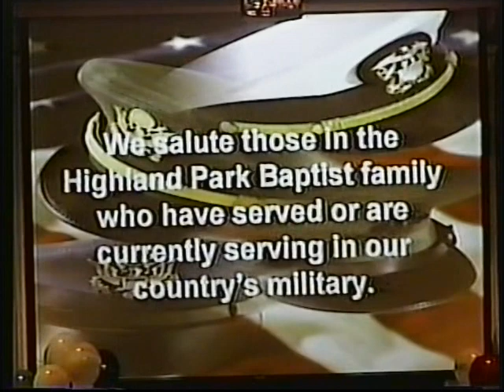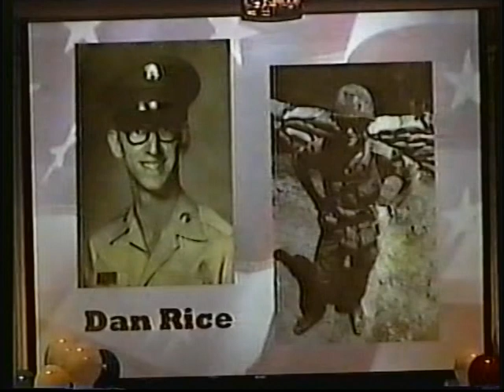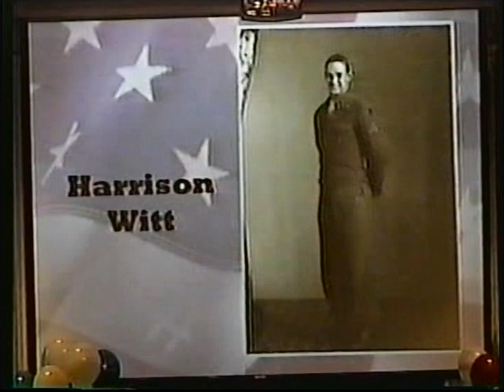HPBC Salute to Troops